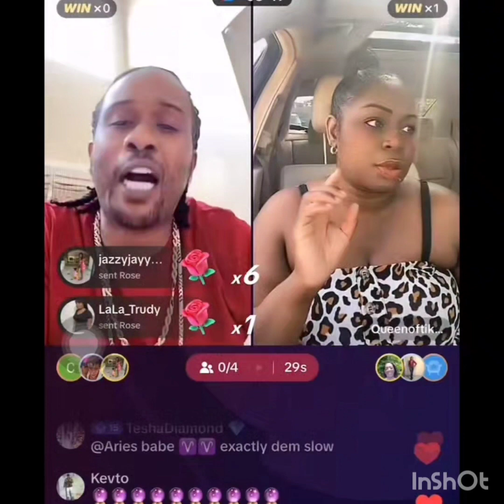RT Boss talk about spice being sick. must watch 🤯🤯🤯🤯